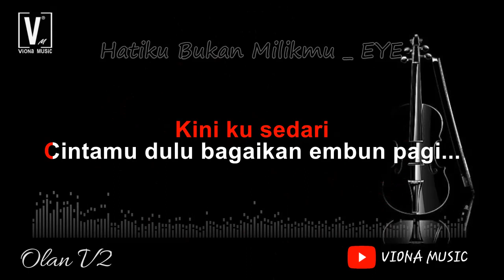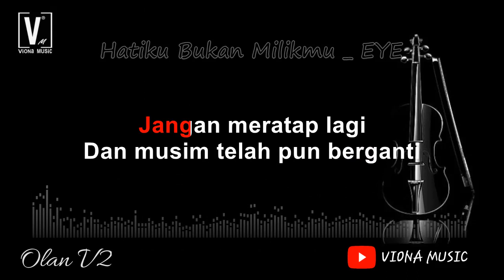Karaoke Hatiku Bukan Milikmu ( EYE ) Nada pria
Lagu karaoke hatiku bukan milikmu lagi karaoke nada pria
lirik lagu hatiku bukan milikmu lagi

Bukan aku tak sudi

Menerima kau lagi
Setelah kau kembali
Walaupun tiada pasti

Dulu aku sendiri

Setelah kau pergi
Ikut kehendak hati
Dalam mengejar mimpi

Mengapa kembali..

Bawa lara kecewa musim ini
Kini ku sedari
Cintamu dulu bagaikan embun pagi...

Jangan meratap lagi

Dan musim telah pun berganti
Bunga-bunga di taman
Sedang mekar berseri-seri
Jangan kau hampiriku
Hatiku bukan milikmu lagi..

Jangan meratap lagi

Bunga-bunga di taman
Sedang mekar berseri-seri
Jangan kau hampiriku

Jangan meratap lagi
Bunga-bunga di taman
Sedang mekar berseri-seri
Jangan kau hampiriku

Menerima kau lagi
Setelah kau kembali
Walaupun tiada pasti..